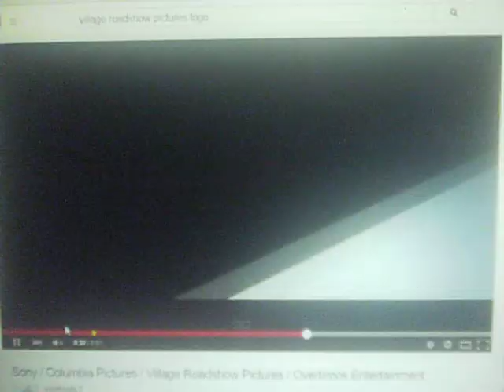Village Roadshow Pictures With United Americans Video logo